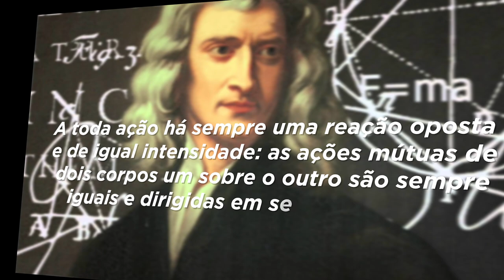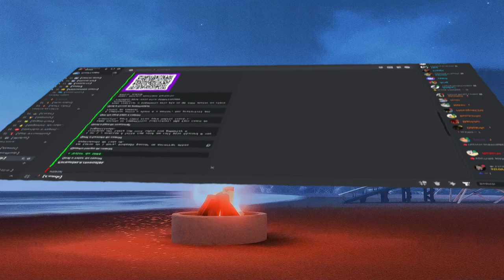GUIA DEFINITIVO para CHUTAR MELHOR no Rocket League - Rocket League Tutorial